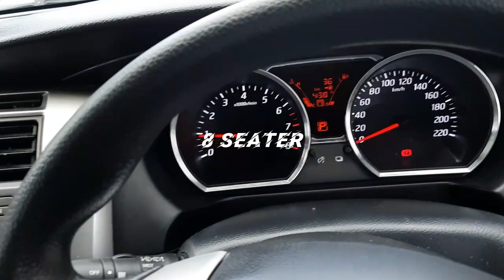MPV Nissan Grand Livina Review | Original Spec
Hanya review dari sudut keselesaan (comfortable pemanduan)
Bukan review top speed dan engine

Jangan lupa ya TEKAN Loncengnya agar tidak ketinggalan cover dan video terbaru nanti !